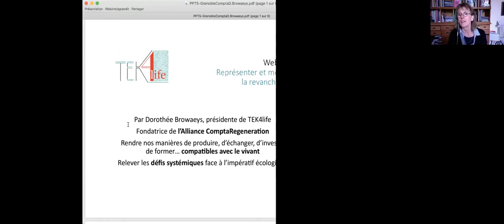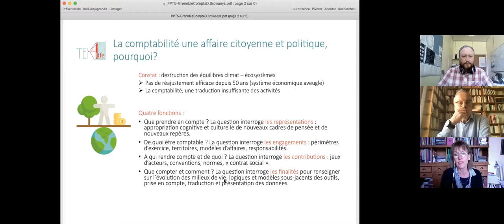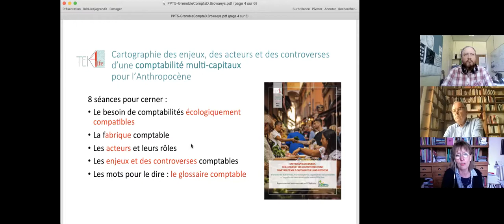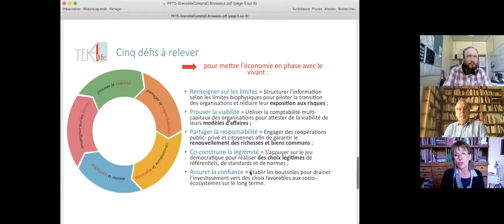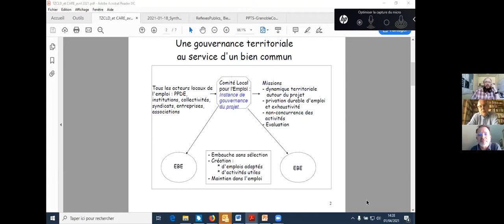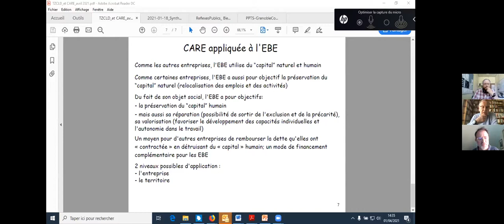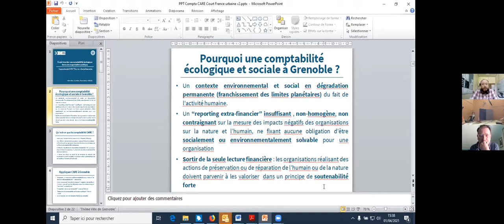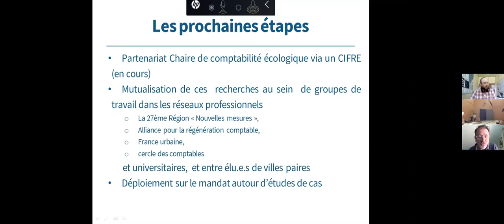Représenter et mesurer ce qui compte. La revanche de la comptabilité ?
Biennale des villes en transition de Grenoble. 1er avril 2021.